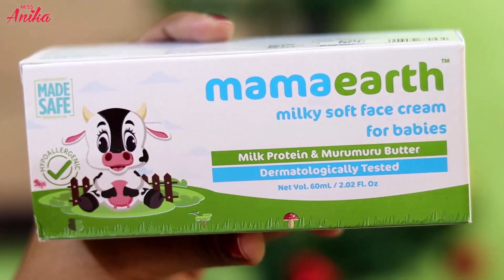My Christmas Tree Decoration - Miss Anika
Hey Guys, Today I am going to review Milky Soft Face Cream which is enriched with the goodness of Milk Protein and Murumuru Butter, it moisturizes baby’s delicate skin and protects it from dryness by forming a protective layer. Milk Protein locks in moisture and soothes baby’s delicate skin. Shea Butter improves skin texture by providing relief from eczema, chapped, dry and itchy skin.